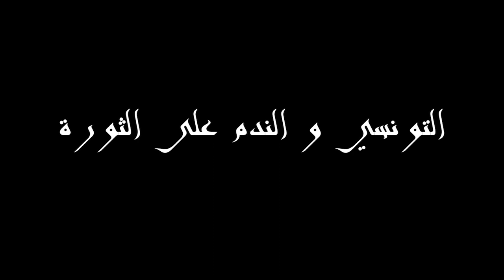كلام شارع : التونسي و الندم على الثورة